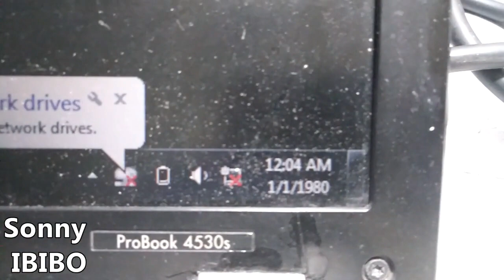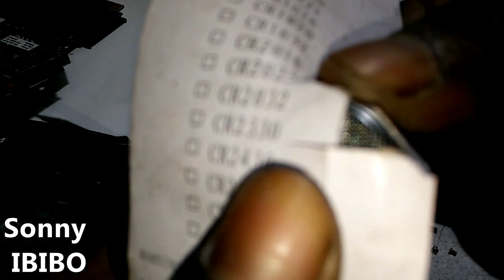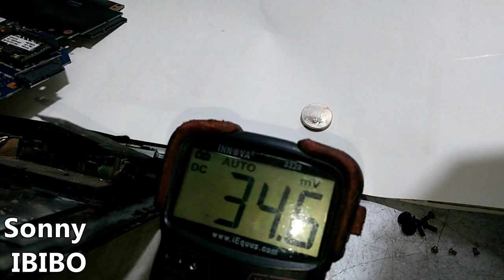Fixed - HP ProBook 4430a 4530s 4730s CMOS RTC Battery Replacement | CR2032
In this DIY video, I replaced the CMOS or RTC battery in a HP ProBook 4530s laptop.
For most laptops, it is easy to replace the CMOS/RTC battery but it is not so with this computer.

This is hoping the information in this video will be useful to someone out there in the World.